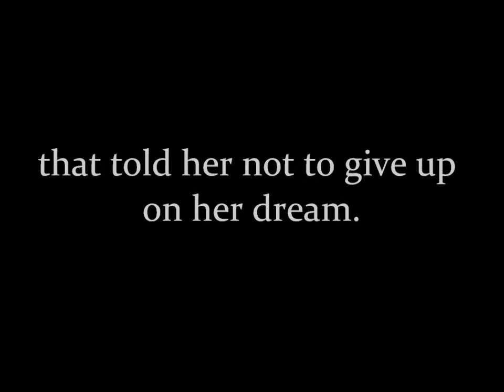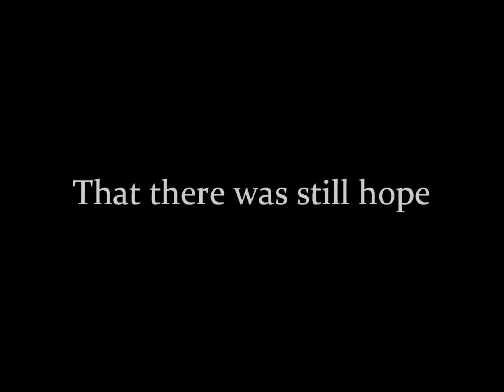Saving the Last Dance